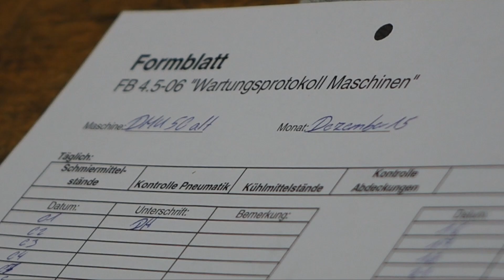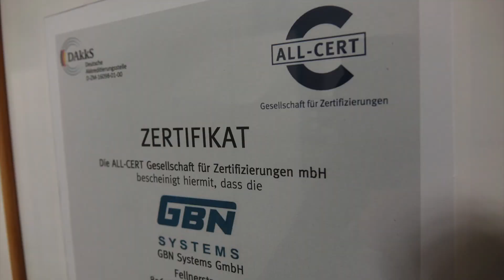GBN Systems Videonews - Überwachungsaudit nach DIN EN ISO 9001:2008 erfolgreich absolviert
GBN Systems - Performing Mechatronics - Made in Bavaria bietet den branchenübergreifenden, mechatronischen Gerätebau.

Die GBN Systems GmbH ist nach DIN EN ISO 9001:2008 zertifiziert.

Im Rahmen eines Überwachungsaudits wurde das bayerische Mittelstandsunternehmen aus dem Kreis Erding von der All Cert Zertifizierungsgesellschaft geprüft. Gem. Auditplan umfasste die Prüfung die Abteilungen Geschäftsführung, das Qualitätsmanagement sowie die Entwicklung bis zur mechanischen Fertigung.

Ziel der Überwachung ist eine Feststellung ob
- Alle Abläufe im Unternehmen erfasst sind und optimiert werden
- Risiken und Abhängigkeiten von Personen und Maschinen erkannt und verringert werden
- Eine ordnungsgemässe Ausführung jederzeit nachgewiesen werden kann
Sowie schließlich Verbesserungsmöglichkeiten erkannt und umgetzt werden können.

Über GBN Systems:
Das Team um die seit Gründung vor 25 Jahren aktiven Geschäftsführer Siegfried Förg und Konstruktionsleiter Max Bichlmaier setzt Ideen von Startups, Forschungseinrichtungen und Industriekunden in die Praxis um.

Die internationalen Anforderungsprofile der Kunden und Kooperationspartner drücken sich in dem marktbekannten Leitspruch der GBN Systems aus:

       "Turning your visions into products"

Fachspezifisch ausgebildete Mitarbeiter bringen ihre umfangreiche Expertise in Engineering, Feinmechanik, Feinwerktechnik, elektrotechnischer Montage, Qualitätsüberwachung und Lieferung ein.

GBN Systems wendet seine Erfahrungen in den Bereichen Gesundheitswesen, Medizintechnik, Biotechnologie, Labortechnik, Nuklearmedizin, Bildgebung, Strahlenschutzausrüstung, Halbleiterindustrie, Automatisierung, Hydraulik und im 3D Druck erfolgreich an.

Impressum:
Ein Beitrag von
GBN Systems GmbH
Geschäftsführer: Siegfried Foerg
Fellnerstr. 2
D-85656 Buch am Buchrain
Handelsregister: Amtsgericht München HRB 89458
Ust.Id.Nr. DE 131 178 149